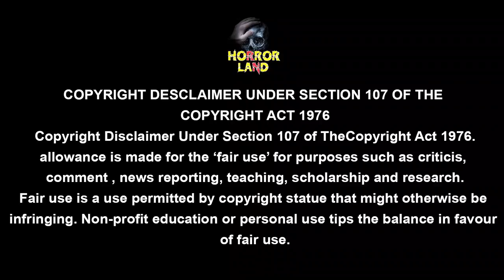SEMUM (2008) | TURKISH HORROR MOVIE | HINDI EXPLANATION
Movie Plot :
Canan (Ayça İnci) and her husband Volkan (Burak Hakkı) have just moved into a large, new house. Life seems to continue on its routine track in the young couple's new house until one day, when Canan starts feeling that strange things are happening to her although she cannot understand what or why. Canan gradually starts turning into an evil creature as a mysterious and malicious being takes control of her body and actions day after day. Semum, the most loyal servant of the devil, has taken control of Canan, leading her toward hell.